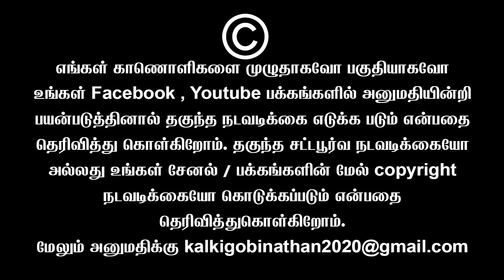கட்சியில் உழைத்தவர்களுக்கு பாஜக கொடுக்கும் பரிசு | Sundaravalli Latest Speech | Sembulam